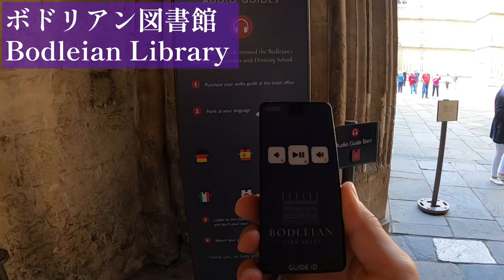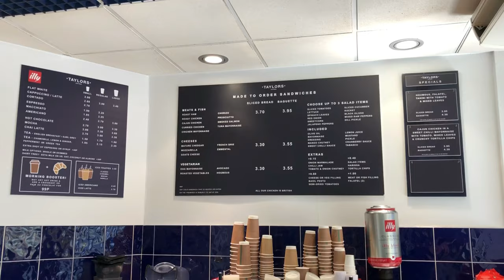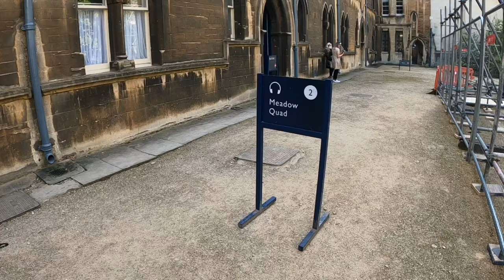Oxford University | Christ Church College | Bodleian Library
00:00 Intro
00:38 Bodleian Library
02:32 Lunch at Taylors
03:03 Christ Church College
07:38 Westgate Oxford

What is an Oxford college?